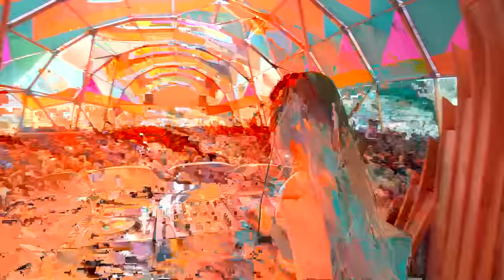Fernanda Pistelli @ Boom Festival 2023 [Full Set]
EN - I see the Boom Festival as an art that reverberates through free and genuine connections of people from all over the world. A fusion that dances to the same sound that touches each essence with the same vibration of love, showing that we are all ONE in this diverse universe.
This is Radical Love, the theme of the last edition that brought such a light atmosphere to the festival and makes me think that this delivery is an effective change to a new level of consciousness with more harmony in the world.
Seeing children, young people, adults and the elderly sharing the same dance floor and vibrating with the music fills my heart! Without further ado, I hope you enjoy the set ❤️

PT - Vejo o Boom Festival como uma arte que reverbera através de conexões livres e genuínas de pessoas do mundo inteiro. Uma fusão que dança ao mesmo som que toca cada essência na mesma vibração do amor, mostrando que somos todos UM nesse universo tão diverso.
Isso é Radical Love, tema da última edição que trouxe uma atmosfera tão leve para o festival e me faz pensar que essa entrega é a mudança efetiva para um novo patamar de consciência com mais harmonia no mundo.
Ver crianças, jovens, adultos e idosos dividindo a mesma pista de dança e vibrando com a música preenche meu coração! Sem mais delongas, espero que gostem do set ❤️

Video by: @UpAudiovisual